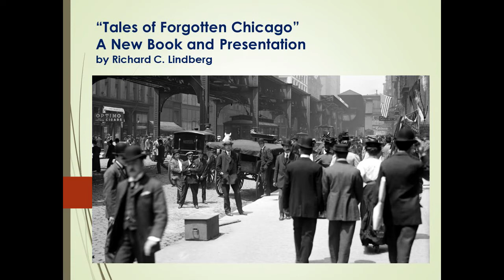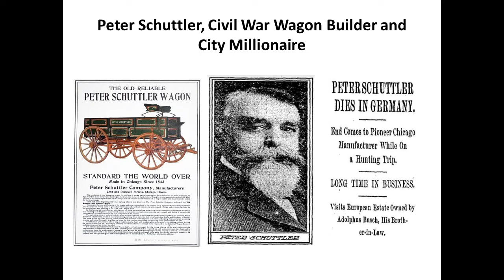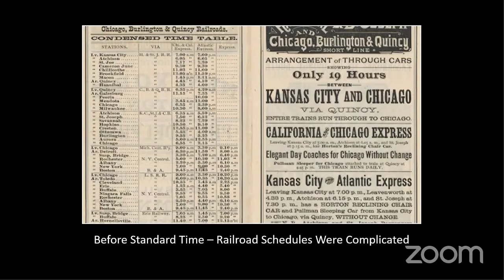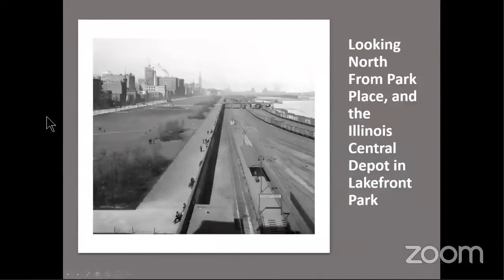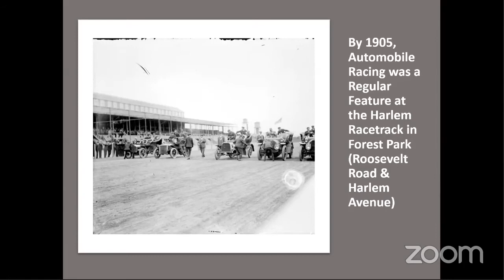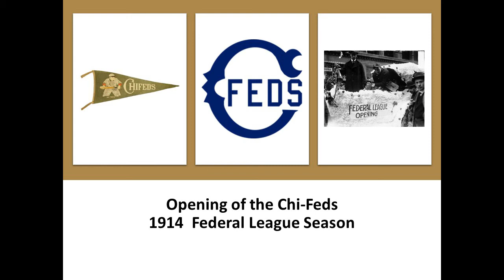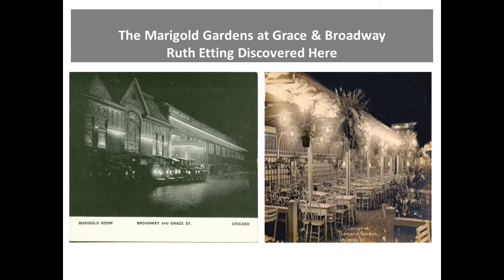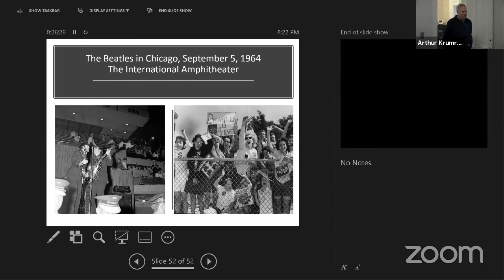NPHS June, 2021 Program: Richard Lindberg's Tales of Forgotten Chicago